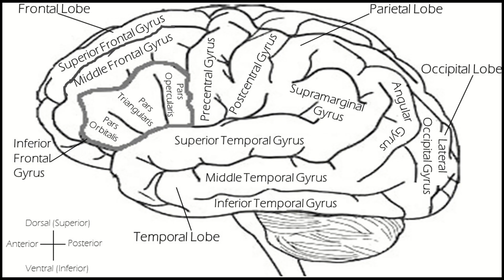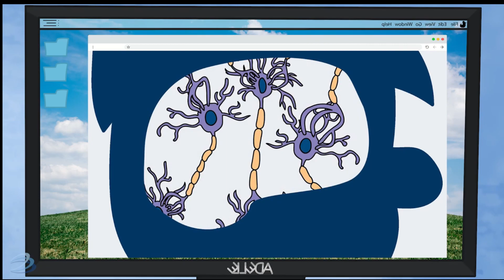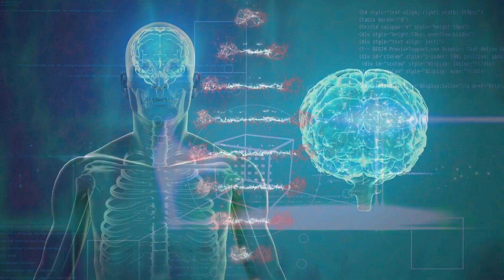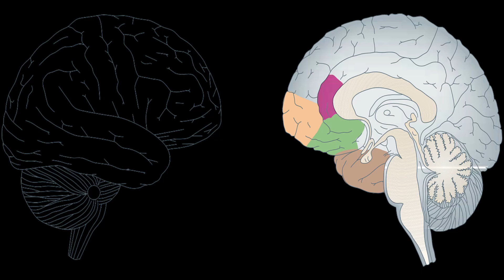Shorten Concussion Recovery || Also Learn How Concussion is Linked to Yeast Infection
New Developments in concussion research and head injuries have uncovered natural ways to recover faster from head trauma.  Watch for details in concussion recovery and the latest about Tua Tagovailoa. Also learn how concussions are linked to yeast infection.